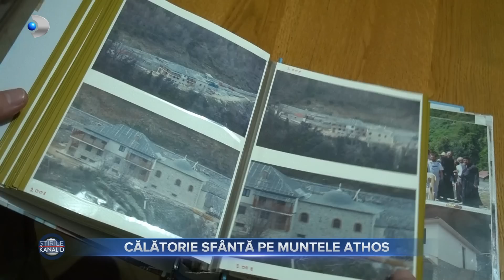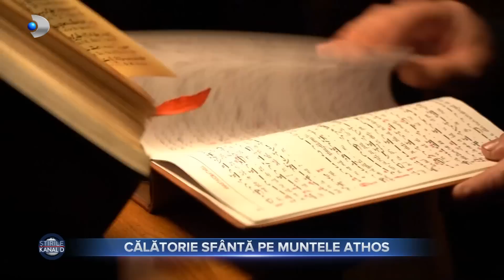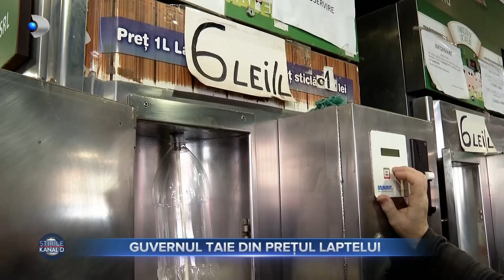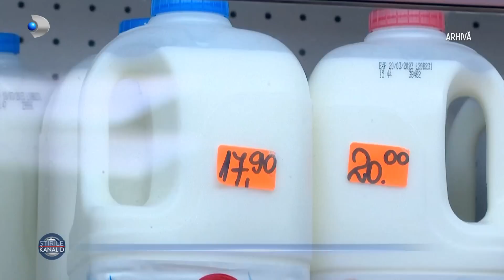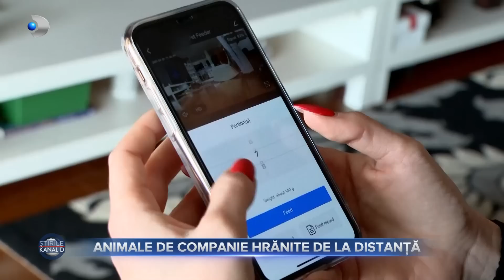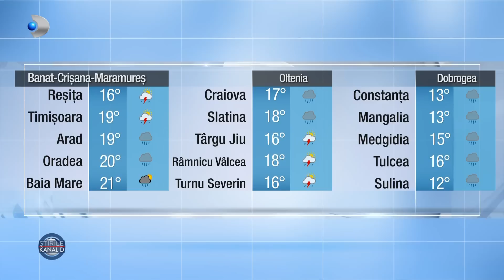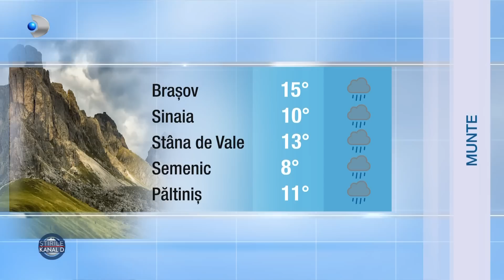Stirile Kanal D (16.04.2023) - Mii de credinciosi au impartit lumina sfanta! | Editie de pranz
00:00 - Intro
00:48 - In noaptea de Inviere credinciosii au mers in numar mare la bisericile din tara. Au primit in suflete lumina sfanta si au raspandit vestea Invierii Mantuitorului.
06:12 - De la biserica, distractia s-a mutat in cluburi. In tinute care mai de care mai extravagante, tinerii au luat cu asalt centrul vechi al capitalei si s-au distrat pana dimineata. Alaturi de prieteni, cei mai multi au profitat de inca o ocazie de a petrece.
08:36 - Continuam calatoria sfanta pe Muntele Athos, un loc aproape nepamantean, un refugiu imbratisat de nori, unde oamenii traiesc precum sfintii. Invatam totodata ca, dincolo de cadouri si mese incarcate, Invierea Domnului este prilej de bucurie sufleteasca, cainta si speranta.
18:33 - Doua case dintr-o localitate buzoiana s-au facut scrum chiar in noaptea de Inviere. Din fericire, nicio persoana nu a fost ranita, insa proprietarii nu au reusit sa salveze mai nimic.
20:01 - Targurile de Paste sunt motiv de city-break. Tot mai multi turisti aleg Timisoara, Sibiu sau Cluj pentru a vizita targurile organizate in aceasta perioada.
21:53 - Medicii vorbesc despre o epidemie mai putin obisnuita, a tigarilor electronice. Vanzarile au crescut fulgerator, dar mai ingrijorator e ca dispozitivele sunt folosite de adolescenti cu varste tot mai fragede.
24:17 - Guvernul cauta solutii pentru scumpirile accelerate din magazin. Primul produs vizat este laptele.
26:47 - Cei care au animale de companie nu trebuie sa mai stea cu grija atunci cand pleaca de acasa. Cu ajutorul unui bol inteligent, patrupedele pot fi hranite direct de pe telefonul mobil.
29:05 - METEO